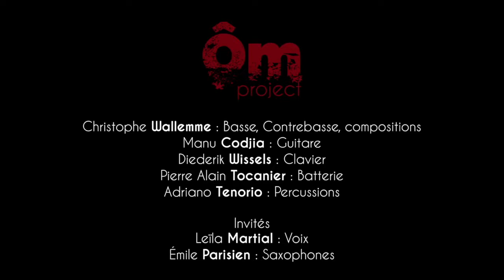Ôm Project Teaser#2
Nouveau Projet du bassiste  Christophe Wallemme.
 Teaser 2 du concert au studio de  l'Ermitage avec Manu codjia, Diederik wissels, Pierre-Alain Tocanier, Adriano Tenorio et en invités: Emile Parisien et LeÎla Martial.